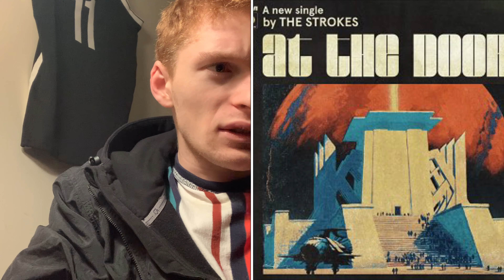Top 10 best The Strokes Songs!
My top 10 favorite strokes songs

   10.Slow animals, fast animals
  9. At the door
  8. Gratisfaction
  7. Juicebox
  6.When it started
  5. Trying your luck
  4. Brooklyn bridge to chorus
  3. Meet me in the bath room
  2. Threat of joy
  1. You only live once